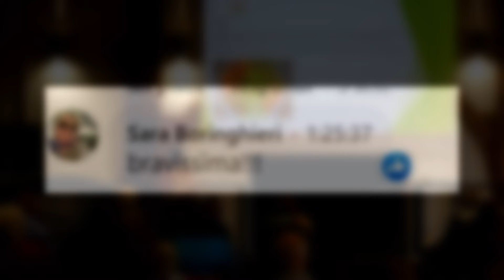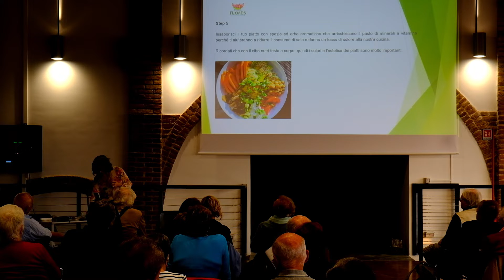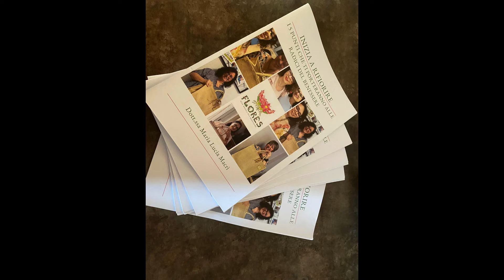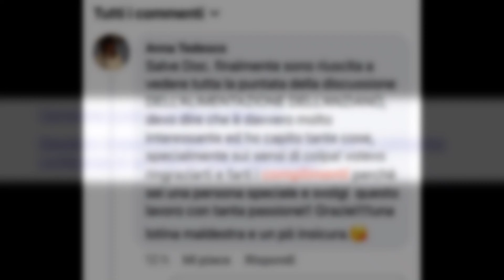"I 5 punti che ti porteranno alla Radici del Benessere"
Giovedì 29 settembre è una data che ricorderò con piacere...

più di 60 "diversamente giovani" mi hanno raggiunto a Montanaro e si sono uniti per fare insieme un percorso di consapevolezza alimentare.

Per capire cosa mangiare e come mangiare per stare bene e in forma. per andare alle Radici del Benessere indipendentemente dall'età!

Per seguire le mie dirette clicca qui ed entra nel mio gruppo Facebook

Il mio obiettivo è introdurti all’interno di un percorso che ti porterà a perdere peso e a vederti con
occhi nuovi e a raggiungere un equilibrio con il cibo.
Prova ora a prendere l’alimentazione come aspetto da cui partire per sviluppare una consapevolezza
che sappia migliorare la tua vita.
Una filosofia orientale dice che: “l’uomo è ciò che mangia”, io penso che l’uomo è anche come
mangia, non ha importanza solo cosa mangiamo ma anche come lo facciamo.
Con l’esperienza, mi sono resa conto che la semplice dieta non è la soluzione a tutto, serve capire la
causa, il vero motivo che ti ha portato all’aumento di peso.

Parti da qui, clicca il link in basso e compilare il modulo. Riceverei sulla tua email tutte le informazioni sul mio metodo.
Ti ricordo di confermare la mail di iscrizione e controllare sempre in spam.

Leggi attentamente e scrivimi una email per fissare un appuntamento.